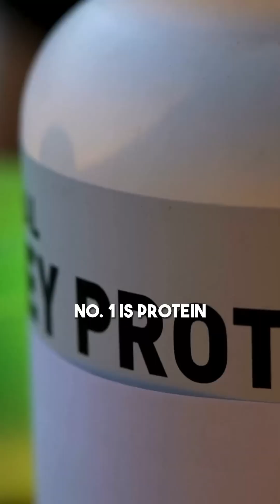Top 5 Most Research Backed Supplements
Here are the top 5 most science-backed sports nutrition supplements on the planet.
It's really easy to get lost in the hype of new products and fringe science, but these 5 products have stood the test of time.

Number one is protein. Essential for muscle repair and recovery.

While you could get enough protein from your diet alone, a liquid or powder supplement helps you consume it in an easily digestible form, especially around workout time.

Number two is carbohydrate supplements. You could omit this if you're getting enough carbs from diet alone.

But studies show supplementing with easily digestible carbs is effective for improving performance and recovery, especially in endurance athletes.

Number three is creatine monohydrate. Plain white powder creatine is the most studied form and the cheapest.

This is one of the most well-documented ergogenic aids on the planet. Safe even with long-term usage.

Number four is caffeine. It improves energy, strength, focus, and sport performance.
Just be careful not to overdo it. Try to keep your intake to around 400 milligrams per day or less.

Number five is HMB. A metabolite of the amino acid leucine that's effective at preventing muscle protein breakdown.

Especially useful during periods of injury recovery or when you're more sedentary than normal.

Supplement with these five first before worrying about everything else in the sports nutrition category.

Follow me for more advice on how to rebuild your body pain-free.